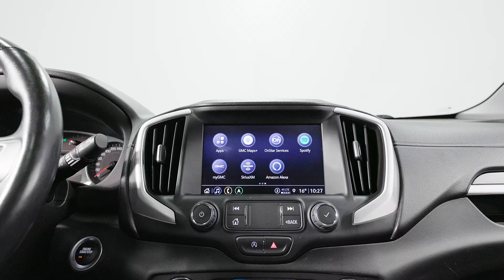Truro Toyota Presents 2022 GMC Terrain SLT AWD Tour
Looking for a reliable SUV? Check out this 2022 GMC Terrain SLT AWD with heated front seats, memory seat, and a Skyscape power sunroof with a power sunscreen. Finished in stunning Ebony Twilight Metallic, this AWD vehicle comes with a smooth 9-speed automatic transmission and a fuel-efficient 1.5L DOHC engine. With an odometer reading 5054 kilometers below market average, this vehicle offers great value.

Certified Pre-Owned Benefits include a 160-point inspection, a full tank of gas, first complimentary oil change, and a 7-day exchange policy (contact dealer for details). Recent maintenance includes new air filters, wipers, front brake pads, and rotors. Tires were also rotated and aligned for optimal safety and performance.

Located at Truro Toyota, serving Truro and central Nova Scotia since 1992. Visit us at 310 Prince Street, Truro, and experience why we’re the proud recipient of Toyota Canada's Pinnacle Award for Customer Service.

Stock# 8130P